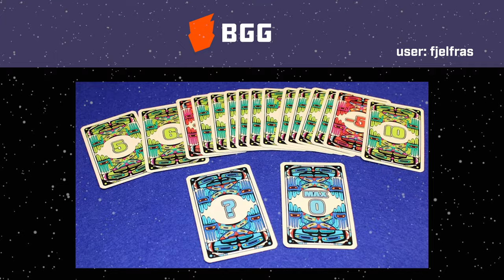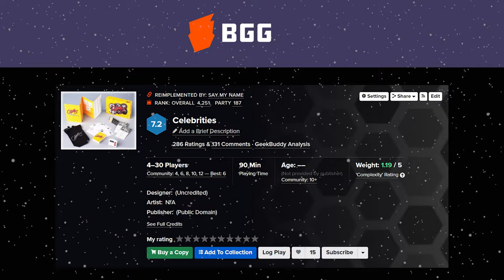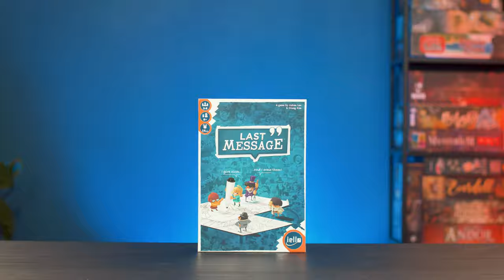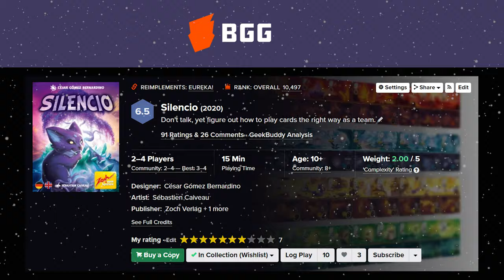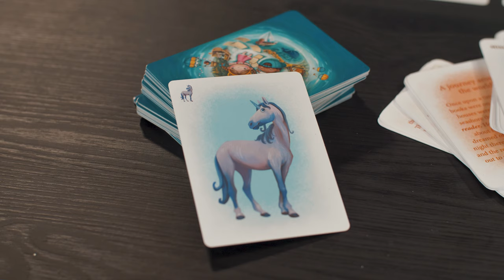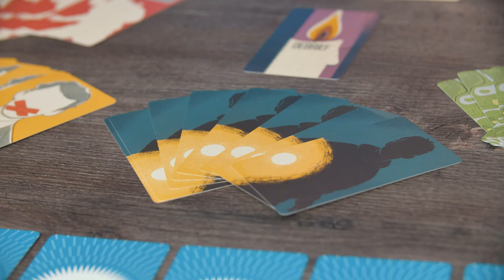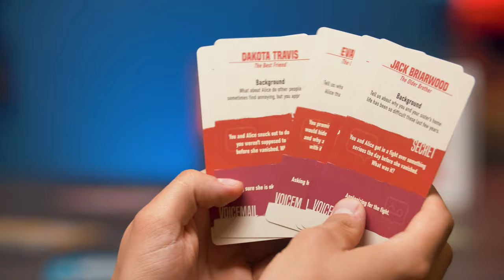Board Games to play at Christmas (Holidays) for Everyone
The holiday season is almost upon us. But what are the best games to play during this time? Let's find out!

Please consider supporting our channel! Or don't consider, just support it! ;)

In this video:

0:27 Before Dinner
2:53 Team Game
5:13 Co-op Game
6:51 Story Game
9:24 Kids Game
11:29 Best Present

It’s all about making your board game experience better. From finding the right games to creating the best house rules for those games. We’ll also talk about finding community-created content and optimizing your own strategies and play style so you can kick your friend's asses!